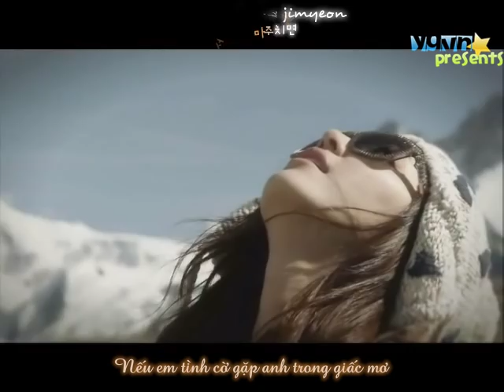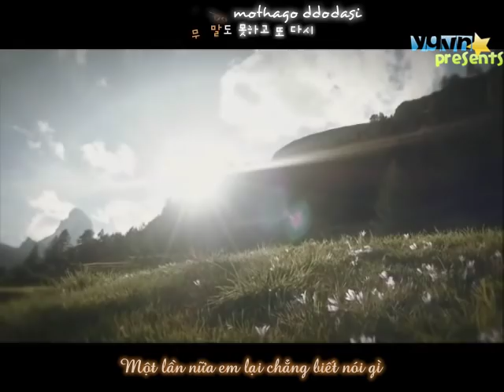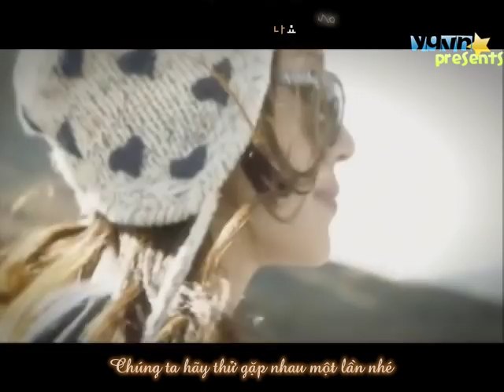[Vietsub+Kara] Coffee - Park Han Byul [YGVN]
[c] Barunson Entertainment, YG Entertaiment,...

READ BEFORE COMMENT: Han Byul herself said that this song was just for a project, she IS NOT GOING to be a singer. Please watch your words before comment ^^

Lyrics translated from Korean by Gnonne :x:x :")

Q: Is she in YG Ent?
A: No she isn't. As I know, she's in Barunson Entertainment

Q: Then why would us vietsub this MV?
A: Well, first because she's Se7en's girlfriend for a really long time, and because Gnonne likes this song. Gnonne is SeByul's fan ^O^

Log on to YGFamilyVN.com for more

Our "ygvnsub" account has been suspended ! So this is our new house xD Please support us !!

Our old acc named ygfamilyvn has been deleted by YouTube
So now we gonna have 4 accs
Plz follow us so that you can see our newest Vietsubs and Fancams !

For MVs, BTS,... vietsub

For Fancams only

For Show vietsub only :D

For Nonkpop vietsub :D